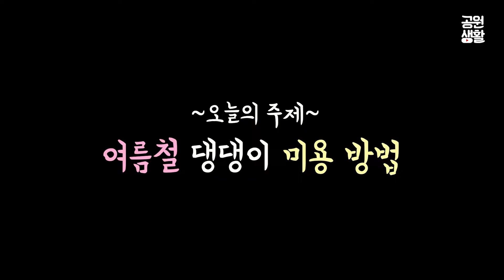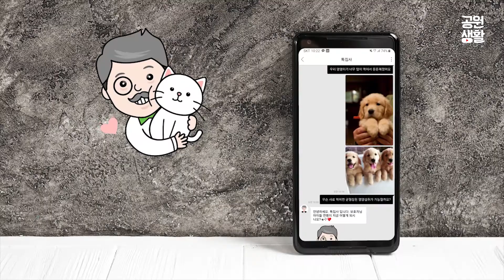여름철 반려동물 부분 미용 TIP, 집에서 강아지 배털 깎는 방법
[이벤트 마감]
클리퍼 이벤트에 응모해주신 모든 분들께 감사드립니다^^ 당첨자는 대댓글을 통해 확인해주세요!

[EVNET] 저소음&저진동 클리퍼 + 발톱갈이 세트를 드립니다.
영상 보시고 좋아요 & 구독 후 댓글 남겨주시면 추첨을 통해 영상 속(5:03 에 나와요) 클리퍼 제품을 드립니다. 당첨자 발표는 8/1(목) 대댓글로 알려드려요.

여름철 더워하는 댕댕이들! 너무 더워하면 '여기'털만 밀어줘도 훨씬 시원해 한대요. 초간단 반려동물 미용법을 소개합니다

*영상에 소개된 제품들

바비온 코코밀로 SBC-320 mini 방수이발기 화이트

*집사들의 집사는?
야옹이, 댕댕이 집사님들의 고민을 '인터파크 펫 톡집사'가 풀어드리는 코너입니다

* Crew
 - Lead Producer : 김선경
 - 기획 및 구성 : 임인영
 - 촬영 : 임인영
 - 진행 : 김대열

*BGM 정보*
'8 Bit Win!' Happy Victorious Game Music By HeatleyBros